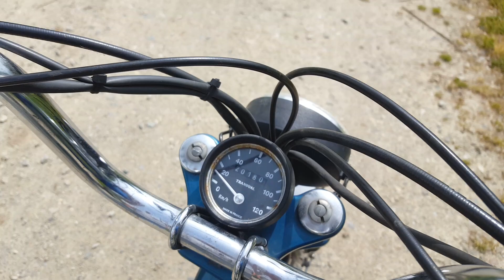#102 mbk 51 club de benjamin ( mob'53 ) reprise des videos le 10 janv bonnes fetes de fin d'années !